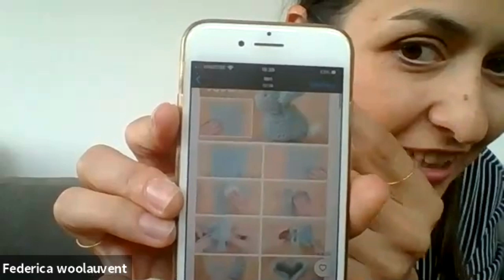Dritte Ritorte#7 - La nostra quarantena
Episodio 7

Oggi vi proponiamo le Dritte Ritorte in modalità Zoom Meeting.
Chiacchere varie delle attività di quarantena.

Lievito e lievitati.

Appuntamenti Zoom Meeting
Mercoledì e venerdì dalle 18:00 alle 23:00 con Martina Badiali di Parliamo di Maglia
Giovedì dalle 21:30 alle 24:00 Knit Night Virtuale di Wool Crossing
Sabato sera dalle 21:00 alle 2:00 iVKN (international Knit Night)

FOs
Federica F.

Roberta
Ambient by Eri
Filato: Lanivendole A Chic Blend Creuza & ITO Sensai Tangerinie

Fede G
Mason by Jolie Hoover
Filato: Shelter (colori Almanac & Faded Quilt)
WIPs
Fede F.
 Hard Cider by Thea Colman

Fede G.
 Pierre by Stephen West
Filato: Urth Yarns Gradient Kit

Zema di Federica Giudice
Filato: mYak Tibetan Cloud  colori Passiflora e Dalia

Filato: Brooklyn Tweed Quarry colore Citrine

Roberta
Summer Olive by rievive

***Questi video non sono soggetti a sponsorizzazioni, il contenuto è frutto dei nostri lavori a maglia e delle nostre esperienze.***